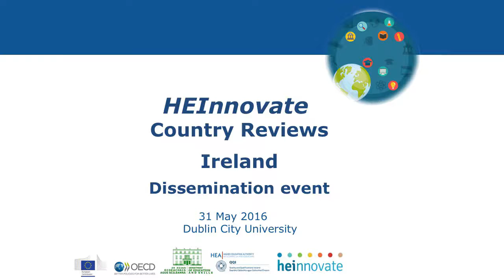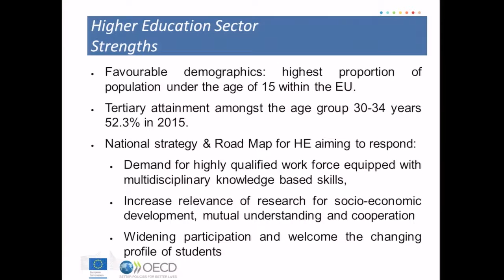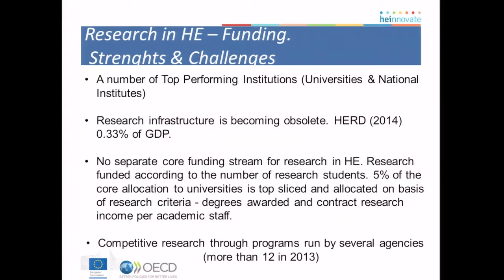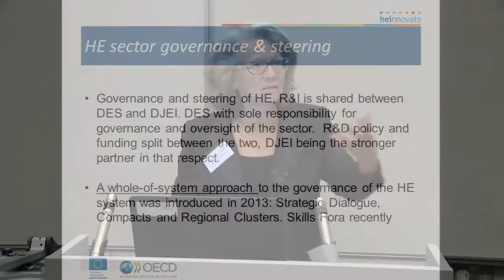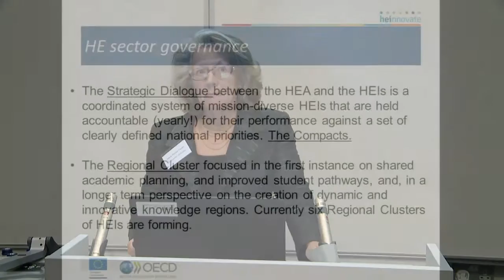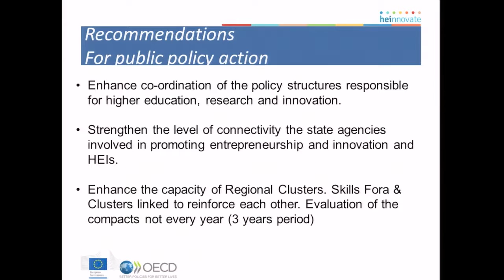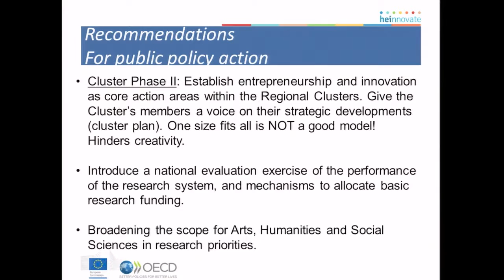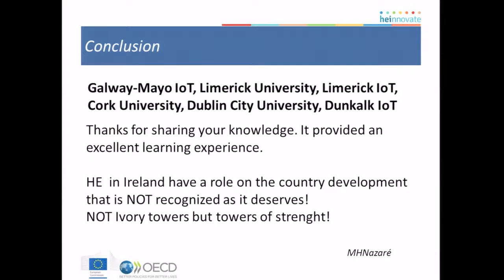07 Maria Helena Nazare Presentation - HEInnovate @ DCU